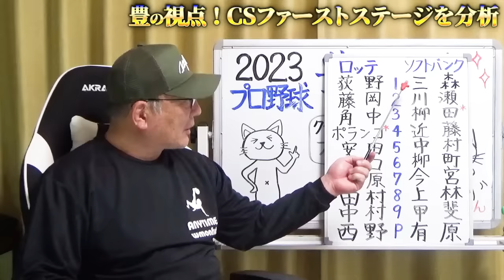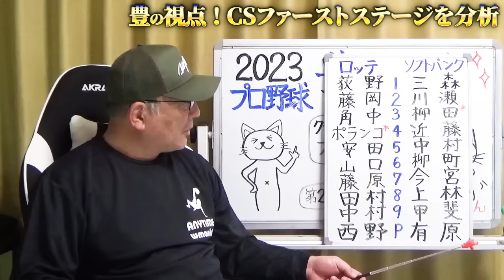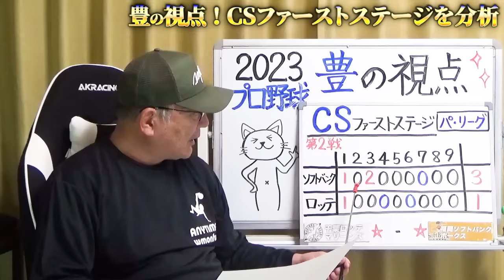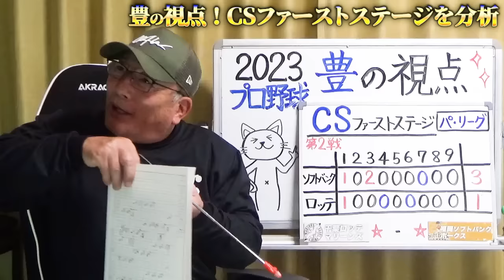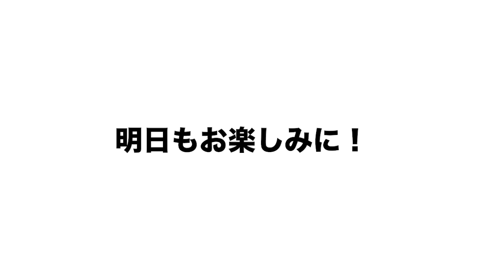【パリーグCS解説2戦目】ソフトバンクが有原の好投で逆王手！ロッテは6回の場面が悔やまれる…明日の戦いはSB「2番目打者の起用法」ロッテは「石川・岡の起用」豊の視点でCSを解説します！【プロ野球】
■セリーグCS編